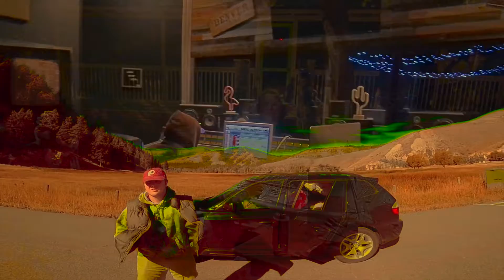TRENDING VIDEO OUT NOW - Above Clarkes Gap by East August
Above Clarkes Gap - East August